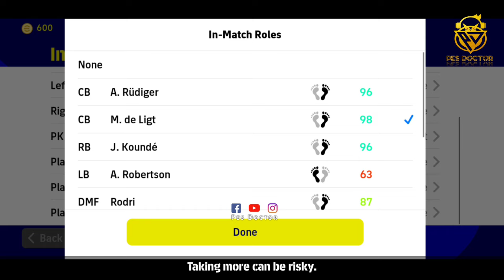Corner Taking Trick - Most Effective & Easy Way | eFootball 2023 Mobile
In this video, I've shown you the most effective & easy corner taking trick in eFootball 2023 mobile.

This Channel Posting The Best efootball 2022 mobile videos Like:
- Tutorials
- Skills
- Dribbles
-Pack Opening
- Attack and Defend strategies
- Best Goals
-Sharing New Updates
- Rating max players
- Tips & tricks

efootball 2023mobile friend match
cara main efootball 2023 mobile
efootball 2023 mobile devision 1
cara max player di efootball 2023 mobile
Corner taking trick
How to score from corner
Croner trick